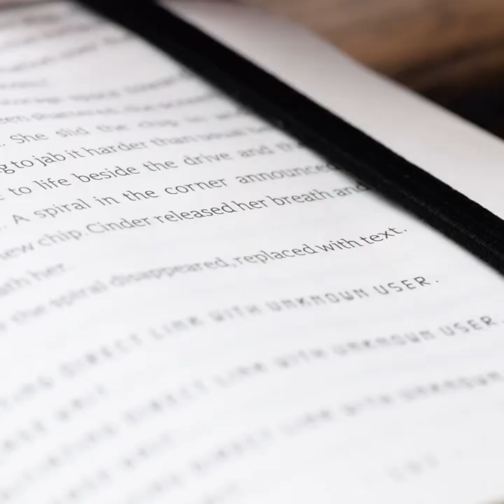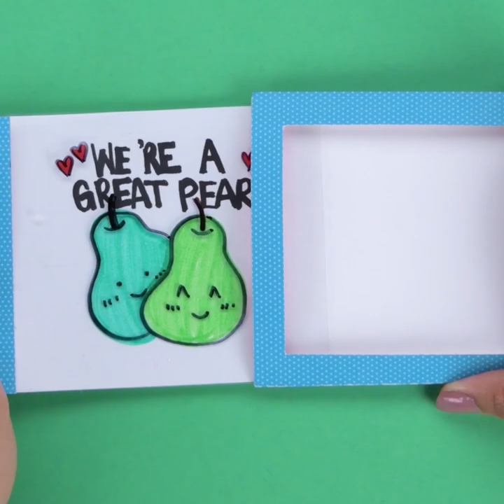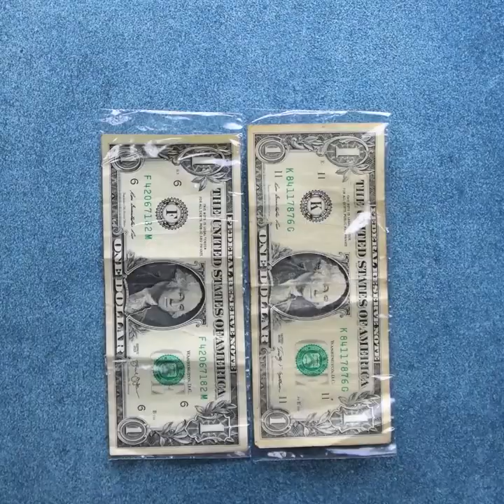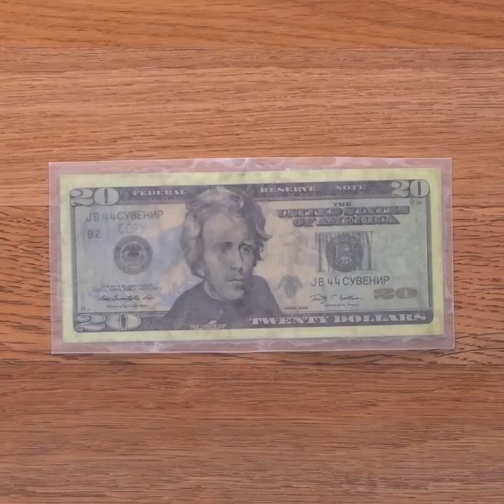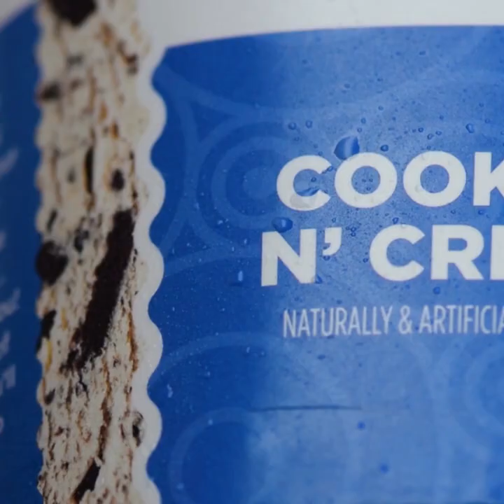1+1 and You're Done! Easy Household Inventions and More DIY Life Hacks by Blossom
How annoying is it when all the yummy toppings fall off your pizza slice?
What about the unnecessary mess around?
Well, we have the most awesome solutions to all these problems! From creating easy storage space to help maintain cleanliness, we have all the simple hacks ready for you!